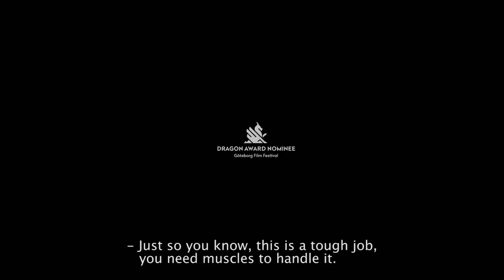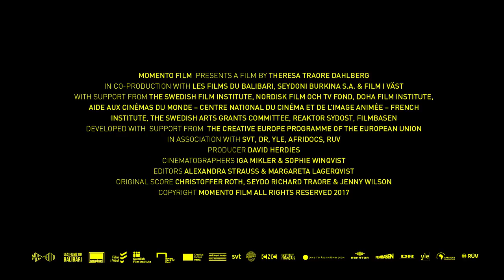Ouaga Girls (2017) - Trailer (English Subs)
Directed by : Theresa Traore Dahlberg

A group of young women tweak machines and hammer away at a school for auto mechanics in Ouagadougou in this poetic story about life choices, sisterhood and the endeavor to  nd your own way.
 In a country with youth unemployment at 52 percent, jobs are a hot issue. The young girls at a mechanics school in Burkina Faso’s capital Ouagadougou are right in the middle of a crucial point in life when their dreams, hopes and courage are confronted with opinions, fears and society’s expectations of what a woman should be. Using interesting narrative solutions, Theresa Traore Dahlberg depicts their last school years and at the same time succeeds in showing the country’s violent past and present. This is a feature- lm debut and coming-of-age  lm with much warmth, laughs, heartbreak and depth.